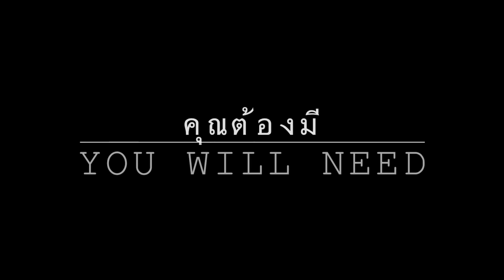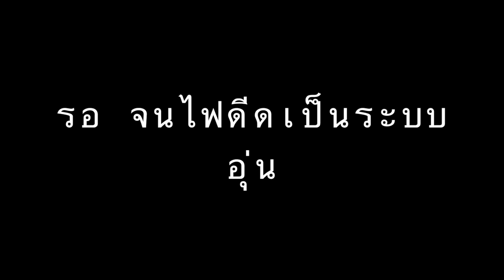Rice Cooker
Cooking rice with normal rice cooker
Ratio of rice to water is 1:1.2
if the rice is very old , i recommend you add more water
don't add too much water (the rice will become congee) :)